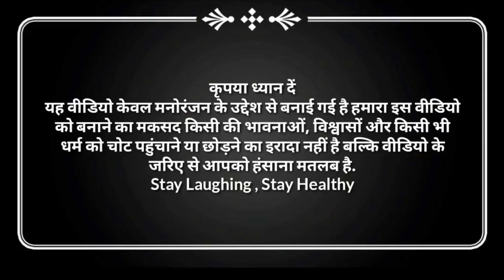Ramesh Verma Dehati Comedian | Akhilesh Ramesh Manoj Ki Comedy | Pbh Films